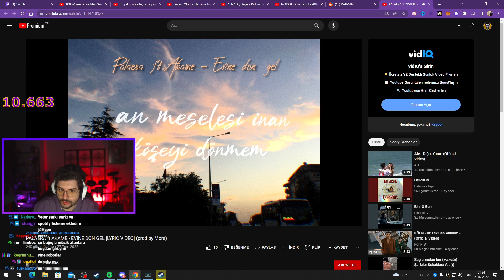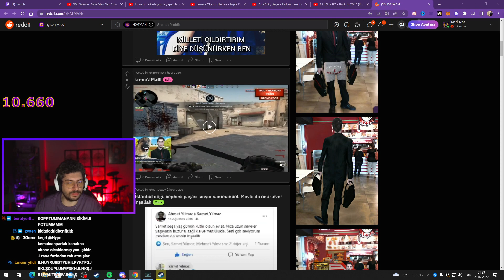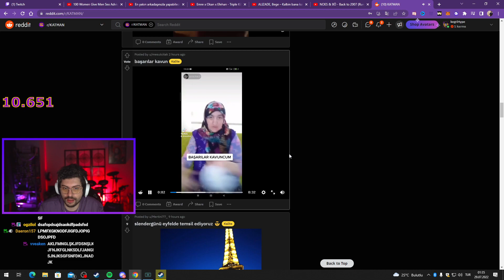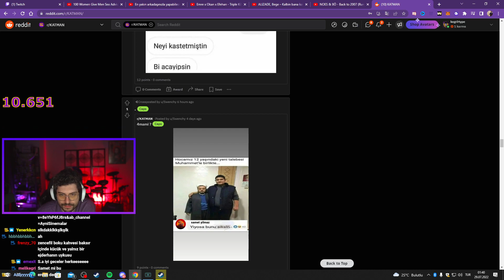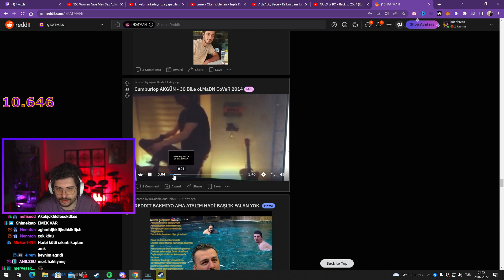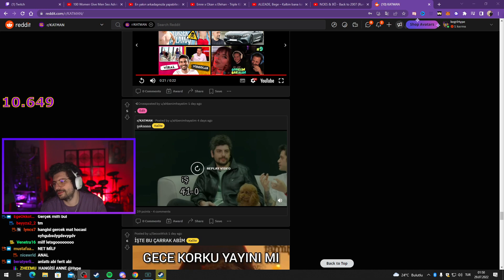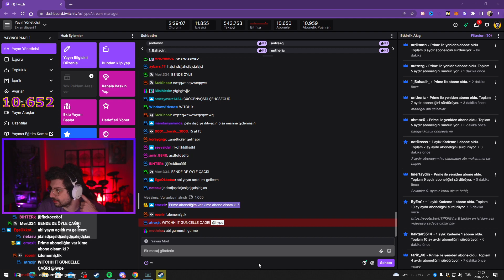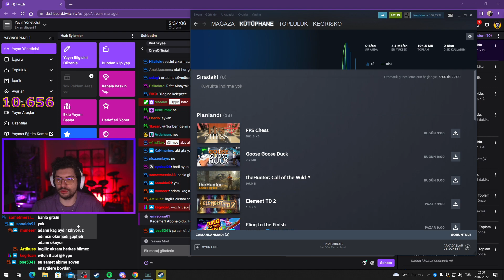HYPE | METAVERSE SCREET! | EKİP İLE REDDİT CHECK #51